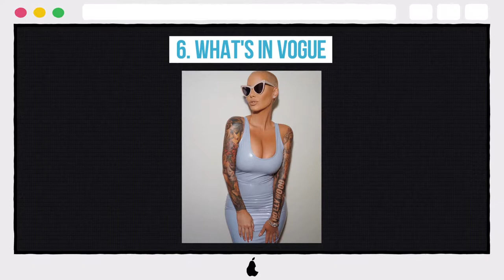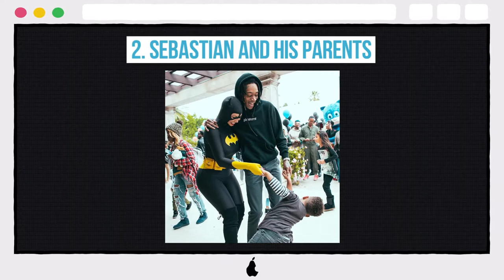10 Amber Rose Photos That Put Kim Kardashian To Shame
10 Amber Rose Photos That Put Kim Kardashian To Shame

10. SELFIE TIME
9. PROMOTING BRANDS
8. THE HOURGLASS FIGURE
7. HER HUGE ASSETS
6. WHAT'S IN VOGUE
5. AMBER ROSE WITH HAIR
4. LICKING THE LIPSTICK
3. IN THE POOL
2. SEBASTIAN AND HIS PARENTS
1. HOLDING HER BABY